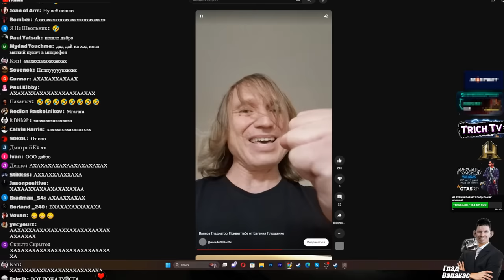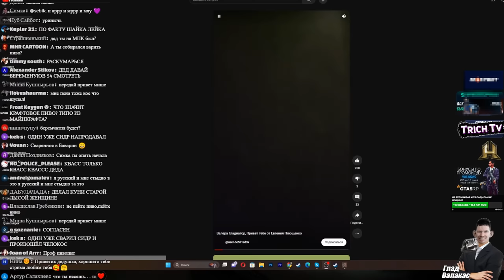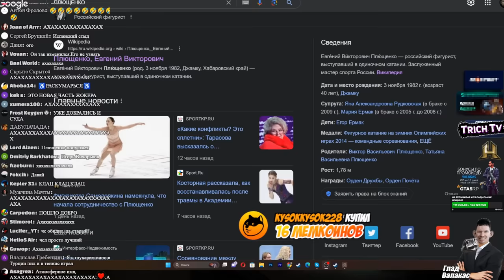Плющенко записал видео для Валакаса I Валакас смотрит